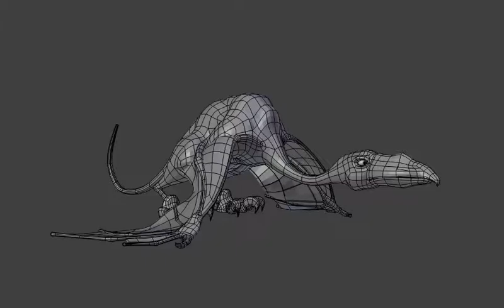New Dragon: Turntable 2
WIP: new dragon (sculpt)